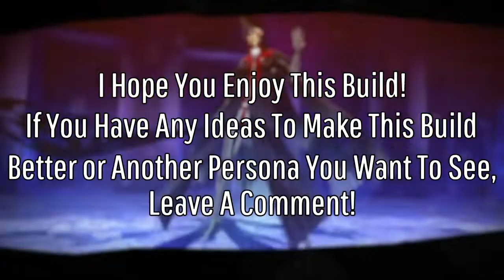This Tsukiyomi Build Is BROKEN | Persona 5 Royal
I decided to make a build that was more than megidolaon Because, One-shotting every enemy in one turn with one move gets boring. Tsukiyomi's signature skill is Abyssal Wings. This skill just does severe curse damage, so nothing special BUT, his unique trait, Bolstering Force, is what this build is about! Bolstering Force doubles your damage during a 1 More. So, with the Ring of Sorrow, during a ambush, you can knock down all enemies, giving you a 1 More meaning you can use Abyssal Wings to finish off the enemies. One thing to note is, I don't know if guiding tendrils uses your concentrate boost. It may, it may not.

Here's the build:
Abyssal Wings: Severe curse damage to all foes with a cool animation. Use during a 1 More for max damage.
Sword Dance: Colossal Phys damage with high chance to Crit. Use to get a 1 More or just to obliterate a foe.
Resist Nuke: Replace with Null Nuke I was just to lazy.
Curse Boost/ Amp Boost: Makes Abyssal Wings stronger.
Magic Ability: Honestly, I gave this to Tsukiyomi to inherit to other Personas but, works with this build.
Apt Pupil: Better chance to Crit with Sword Dance.
Spell Master/ Arms Master: Whichever works for you. Magic ability to save SP, Arms Master to save HP.

"Blood Red Moon" - Persona 4 Arena Ultimax

"The Joker" - Persona 4 Arena Ultimax